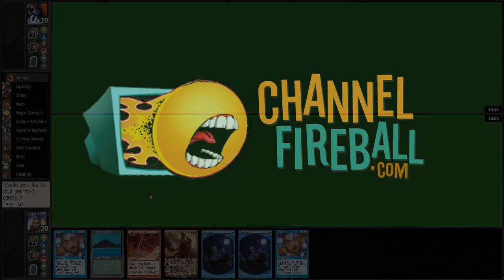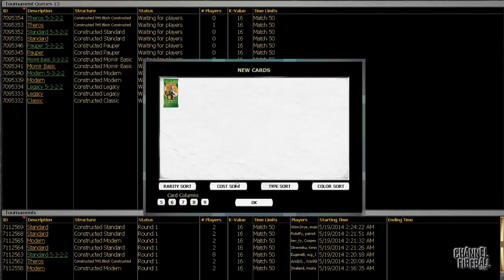Channel Jacob Wilson - Legacy Troll Delver with Special Guest Alexander Hayne (Match 4, Game 3)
PT Born of the Gods runner-up Jacob Wilson brings you a "special" version of RUG Delver with PT Champion Alexander Hayne!